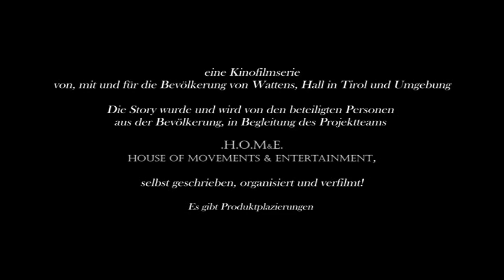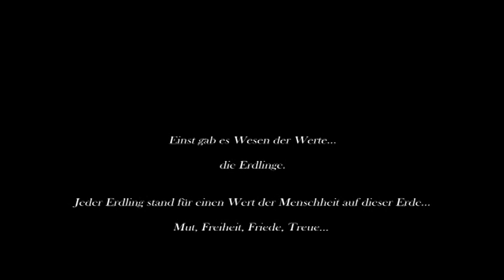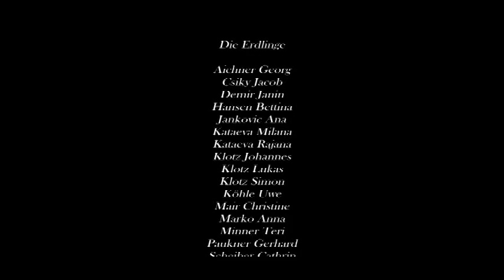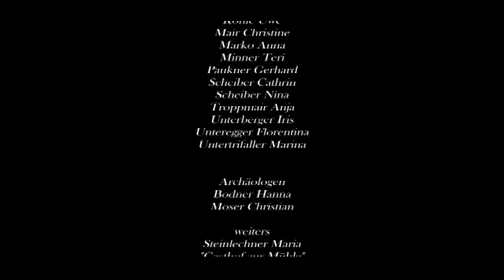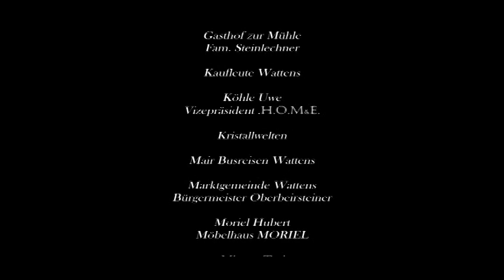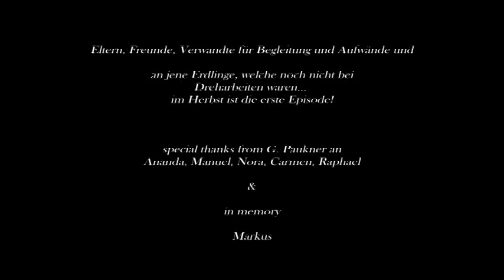Die Erdlinge der Film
Ein neues Projekt der Vereine HOM&E und AKUS - siehe